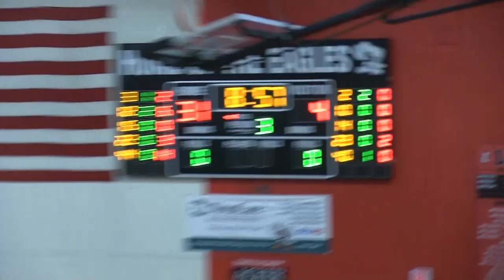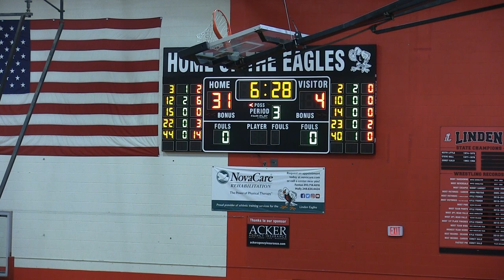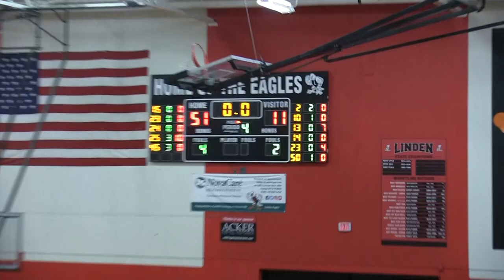Girls JV Basketball VS Holly December 2023